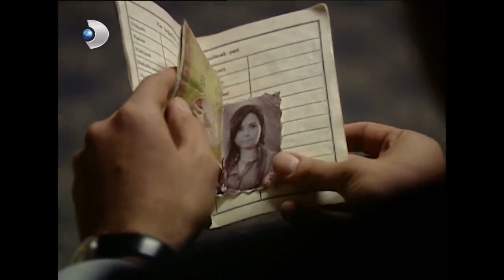Güllü ve Muzaffer'in İlk Gecesi! - Hanımın Çiftliği 13.Bölüm